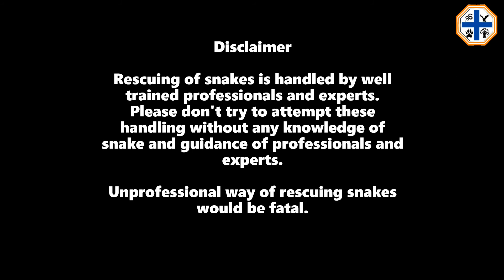COBRA RESCUE FROM KALYAN (W)...🐍🐍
HiteshK. 🐍🐍🐍🐍